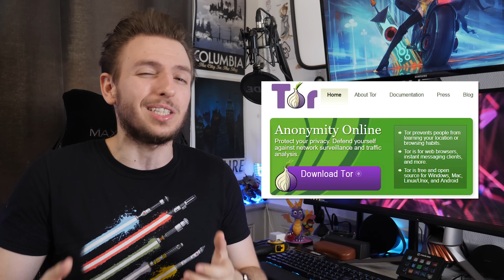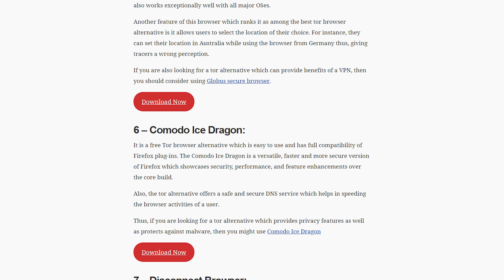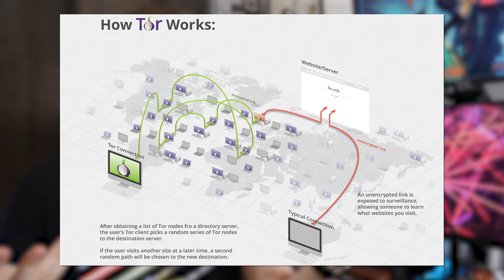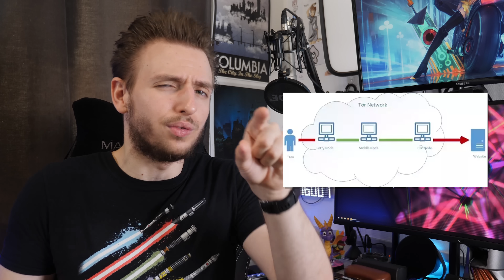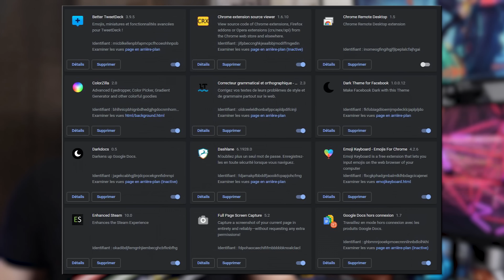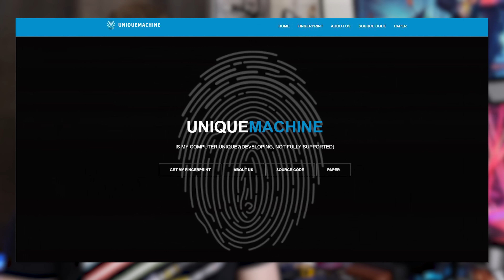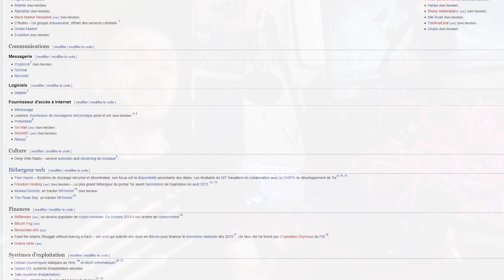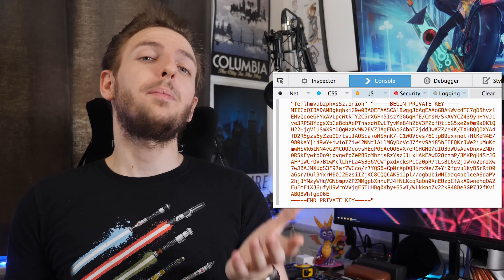COMMENT FONCTIONNE TOR ?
Hey c'est Léo et aujourd'hui, on va parler de Tor pour se balader sur le dark web !
Pour profiter de -75% sur NordVPN et de 1 mois gratuit avec le code "leo" c'est